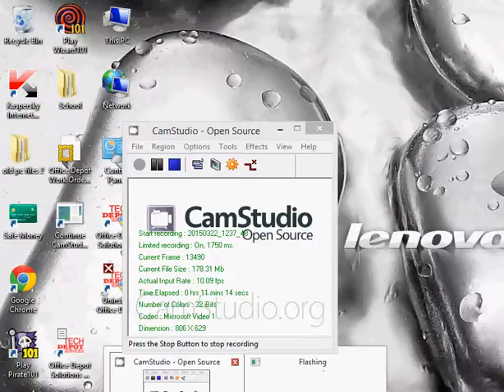the 5th classic vs quentin